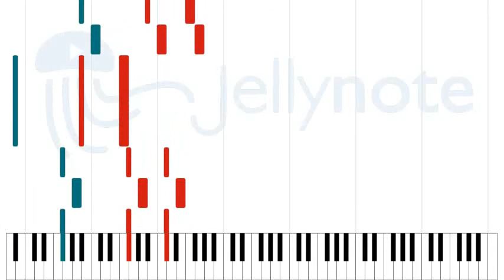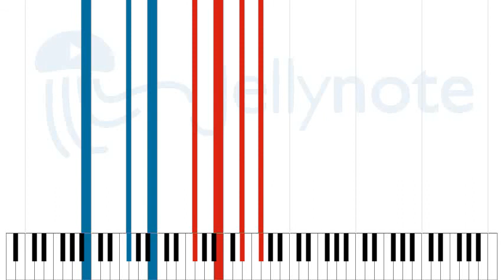The Reign Ov Shemsu-Hor - Behemoth [Sheet Music]